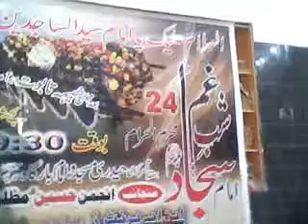markazi hyderi masjid o imam barghah 9muharram majlis